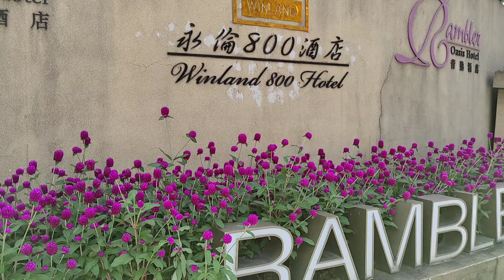Hong Kong Over View | Naging Farmer sa HongKong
Hello Everyone!

This Video is all around Hong Kong Over view

Background Music; We Chilled
Artist; WhiteBeanieGuy